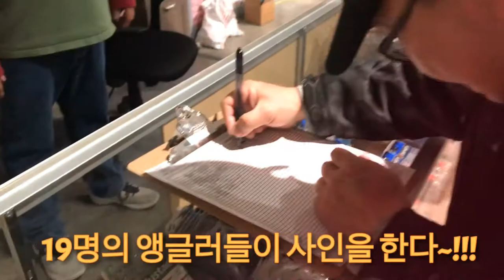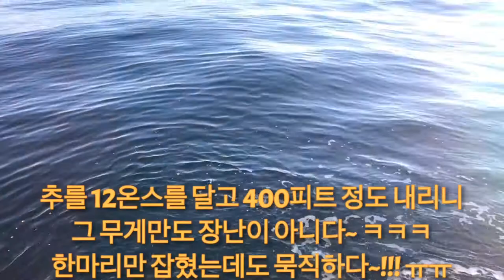오버나잇 낚시가서 대박쳤어요~!!! fishing in california, usa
fishingincaliforniausa오버나잇낚시 미국캘리포니아낚시 fishing 오버나잇 낚시가서 대박 쳤어요~!!!ㅋㅋㅋ

Pacifica Sportfishing 배를 Ventura Harbor 에서 타고 오버나잇 나가서 완전 대박치고 왔어요...
락피쉬 리밋하고 쉽해드도잡고 링카드도 잡고 와잇피쉬도 잡고.. 블루펄치는 얼마나 많이 잡았는지 다 놓아 주었는데 아마도 100마리 넘게 잡은거 같아요. ㅋㅋㅋ

살아있는 오징어 미끼도 쓰고 죽어있는 오징어 미끼도 쓰고 새우도 썼는데. 고기가 워낙 많아서 그런지 다 잘 잡히더라구요~!!!

40파운드 모노필라민줄에 블랙테일 훜을 두개달고 추는 12온스를 썼는데...
락피쉬는 미끼를달고 내리면 바닥에 닿자마자 입질이 와요~!!! ㅋㅋㅋ

씨알도 큰넘들이 얼마나 잘 잡히는지 400피트정도 내려가니까 끌어올리는게 장난이 아니더라구요...
그래도 너무 즐겁게 운동을 많이 한것 같아요..

그리고 와잇피쉬는 100피트도 않되는곳이라서 6온스추에 훜도 작은것을 달고 했는데 우왕 블루펄치가 무쟈게 올라와요.. ㅋㅋㅋ 쉽해드도 나오고 링카드도 나오고요~!!!

다음날은 전신운동이 되었는지 온몸이 뻐쩍지근 하더라구요... ㅋㅋㅋ
스포츠 피싱은 그래서 참 좋은거 같아요...

잡으면 그 기쁨에 힘든지도 모르고 끌어 올리거든요... ㅋㅋㅋ
스팟마다 쉼없이 열심히 했더니 엄청 많이 잡았어요...ㅋㅋㅋ 리밋했어요... 모두~!!!

우리가게 아빠처럼 도와주는 너무좋은 빠빠가 챠터한건데. 큰배에 낚시하는 앵글러들 편하게 하라고 사람도 조금만 태워 너무 편하게 잘 낚시를 했답니다^^

항상 나누기를 너무 좋아하는 사랑많은 빠빠~~
Thank you sooooooooooo much~!!!

구독~!!!
좋아요~!!!